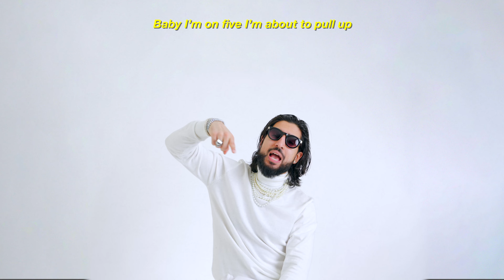Afta Hill - RANGE (Lyric Video)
Building off the momentum of I'm Different the first single off upcoming album nothing NOTHING, Afta Hill takes the second single Range in an unexpected satirical direction. The music video is led by a comedic performance from actor Navid Agha, and humorously trivializes the idea of shooting the typical visuals with expensive cars and beautiful women. Agha plays a literal used car salesman who tries to sell Afta a "rap package" which includes multiple model women along with the titular Range Rover. The scenes in the video which show Afta driving the Range Rover with various women, are in actuality representations of the car salesman's sales pitch. The video intermittently cuts back to comedic bits in the car rental lot, where Afta is getting progressively more fed up with listening to this salesman and his associates. Eventually, a disillusioned Afta asks the salesman about a vintage Alfa Romeo instead, teasing the song Alfa from the nothing NOTHING album.

Originally conceived as a reference track for Drake's Certified Lover Boy, Afta repurposed the Ron Israeli instrumental into his own perfect pop-friendly single. The verses were inspired by real-life experiences with a young woman Afta met while performing and recording music in Los Angeles, who ended up showing him around the city. The subject matter and high energy, thumping rhythm make this perhaps the most marketable and widely appealing track from Afta so far. RANGE is an excellent entry point to the discography of Afta Hill for new fans, which goes hand in hand with the concept of the album nothing NOTHING, which was designed to be a sonic collage where each track can stand on its own. This contrasts past works by Afta such as Tehranto, a concept album best enjoyed as a front-to-back listening experience.

This is an official Visualizer and Lyric Video for Afta Hill's "RANGE"

Written by: Afta Hill
Produced by: Nick Cassidy, PrettyBoyRon, Afta Hill
Mixed by: Albi, Afta Hill
Mastered by: Albi

This video was made in collaboration with Ontario Arts Council and Canada Arts Council.